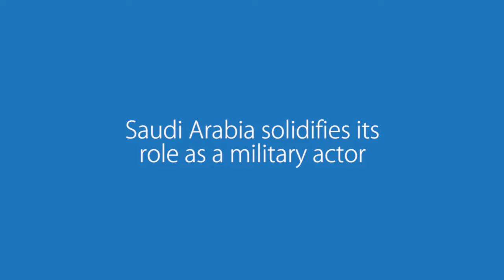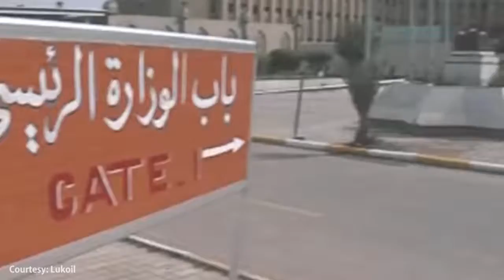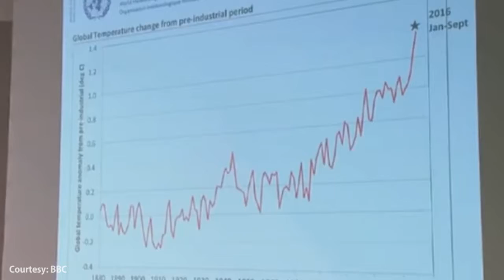The Top 10 Foreign Policy Stories of 2016 (That Will Matter in 2017)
U.N. Bureau Chief Luke Vargas analyzes the top foreign policy developments of 2016 that will matter in 2017.